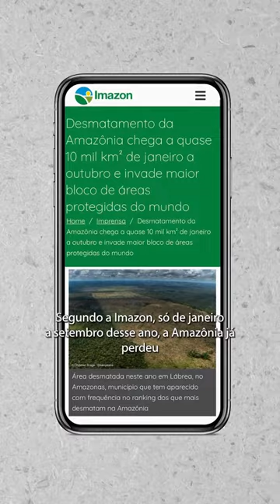Campanha "Um gol para Amazônia "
Precisamos falar sobre Amazônia... durante a Copa do Mundo e por isso, o Idesam tem um convite especial: unir a paixão nacional pelo futebol, com um tema tão importante para o planeta, como a nossa floresta Amazônica.

Lançamos a campanha “Um gol para a Amazônia". Nosso objetivo é recuperar o equivalente a 7 campos de futebol, através do plantio de 7 mil mudas de árvores nas duas localidades em que atuamos - RDS do Uatumã e Apuí (sul do Amazonas).

Nos ajude a colocar esse time de peso em campo e vamos dar um cartão vermelho pro desmatamento.

Entre para este time e faça sua doação em doe.idesam.org . Acompanhe esse "jogo" na página e confira o VAR, contador de mudasxcampos de futebol recurepados.

Campanha executada no período de 21/11 a 16/12/2022.